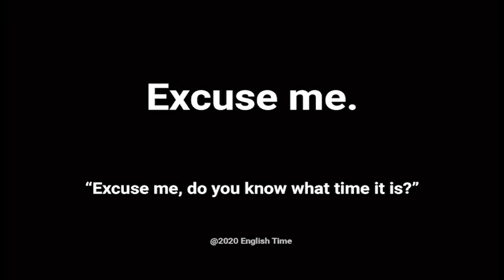How to Pronounce Excuse Me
Learn how to pronounce the phrase, "excuse me" and see it used in a sentence. Have any other phrases or words that you'd like to hear pronounced?